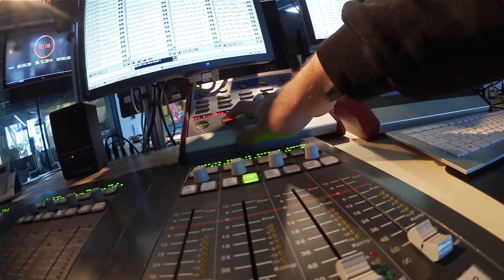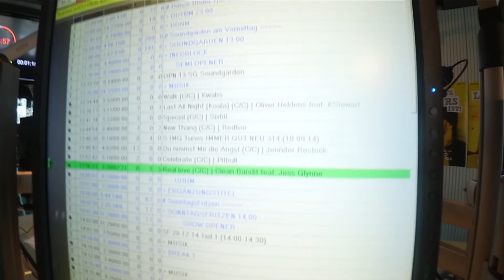Backstage bei Radio Fritz - Follow Me Around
Wie geht eigentlich Radio? Am Wochenende sende ich bei Radio Fritz. Es macht mega Spaß die Musik zu senden, die andere im Radio hören. Wie das abläuft und wie mein Weg zum Studio aussieht, dass zeige ich euch.